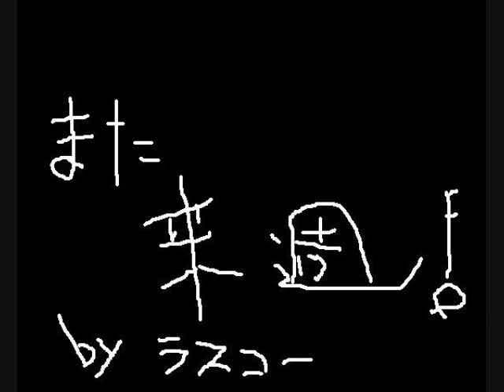John Thompson's 1-38 To Celia 「シリアに寄せて」 トンプソン現代ピアノ教本１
「１日５分のピアノ生活」から・・

John Thompson's Modern Piano Course Grade 1　No38
「To Celia」

トンプソン現代ピアノ教本１　から、

「シリアに寄せて」　です。

ブログでコメントもしています。